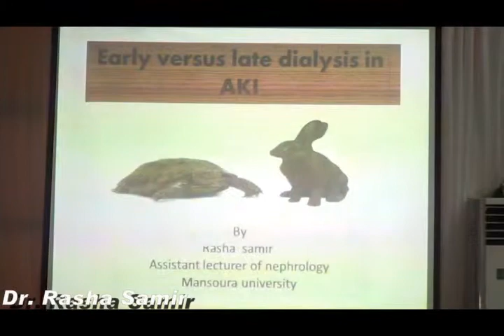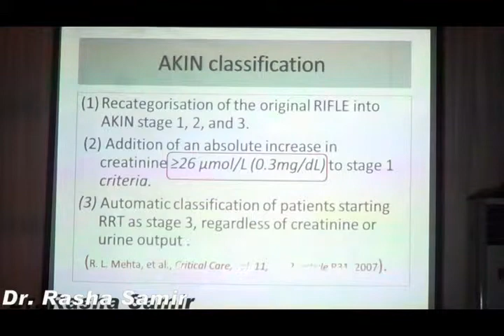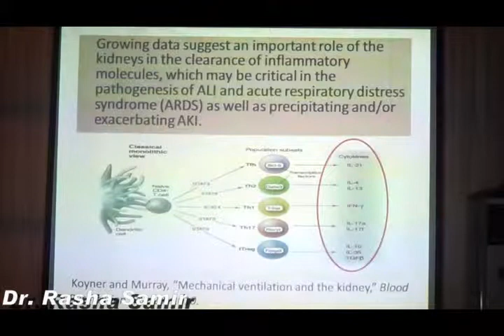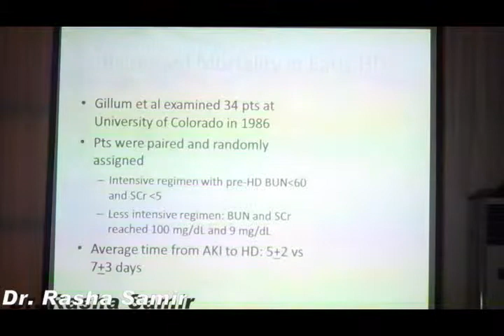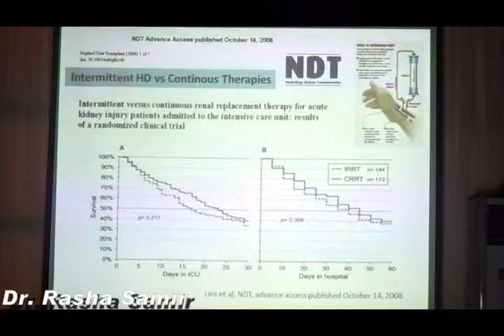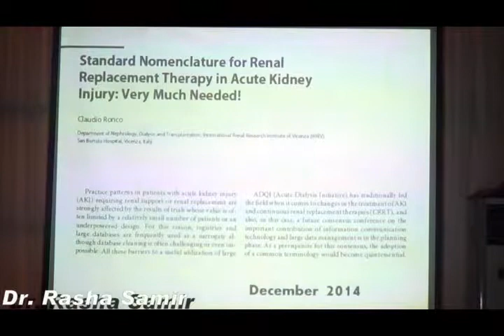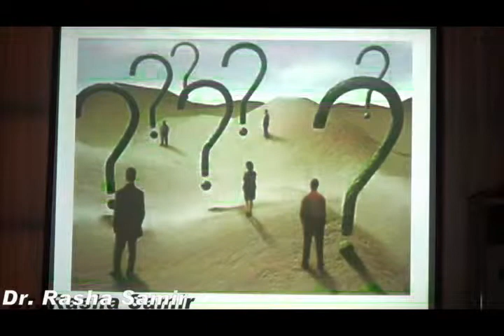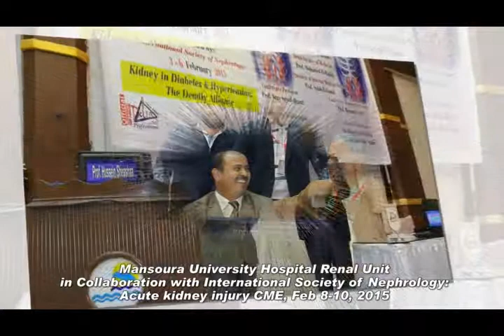early versus late in AKI Dr. rasha Samir